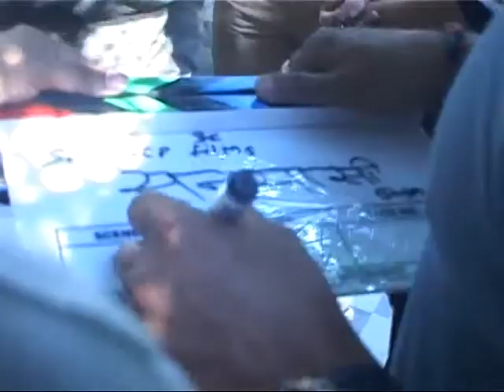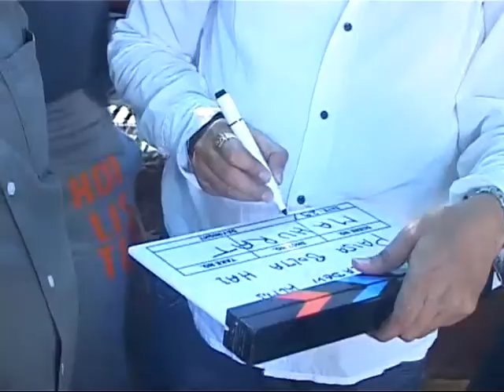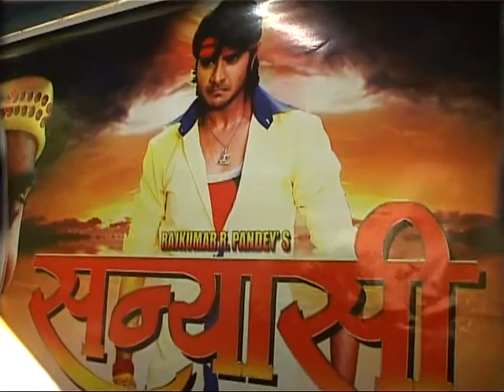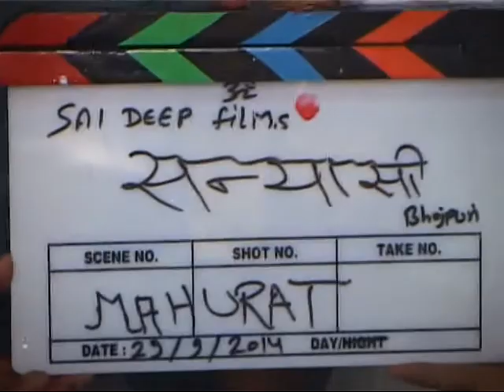Bhojpuri Film | Muhurat | Sanyashi | Paisa Bolta Hai | Ravi Kishan-1 BNBNEWS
Bhojpuri Film | Muhurat  | Sanyashi | Paisa Bolta Hai | Ravi Kishan Youtube Channel Management Powered By Most Reliable You|Tube Partner Network -  Nfxshot Network